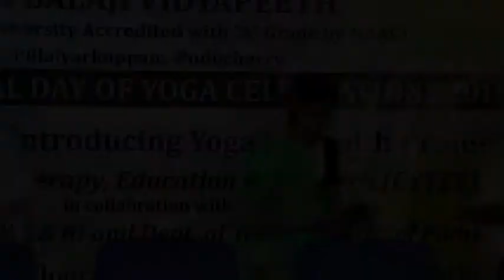Yoga demo by Mariyaye